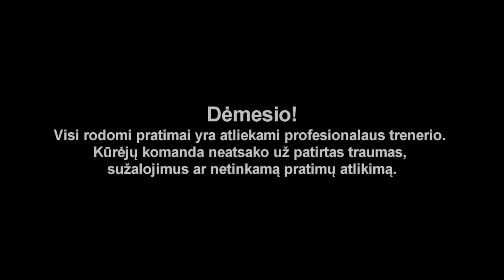"Mūsų teisė gyventi be smurto" Savigynos situacija: smūgiai rankomis